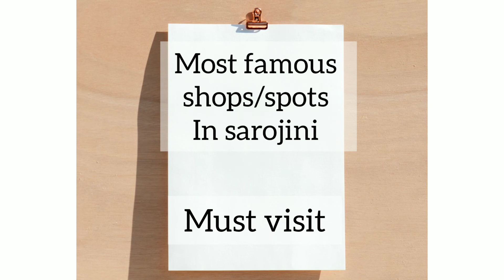Sarojini Nagar Market Delhi | Cheapest Market In Delhi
In this video i am going to show you the most visited , popular shops and spots of Sarojini Nagar related to footwear , clothes, accessories , earrings , handbags etc. So you don't have to be confuse anymore when next time you'll visit Sarojini to shop something .

This is the part 1 of this type video . I am going make more videos like this so next time if you want to purchase something specifically you don't have to confuse anymore .

For online purchase contact
 april_blue